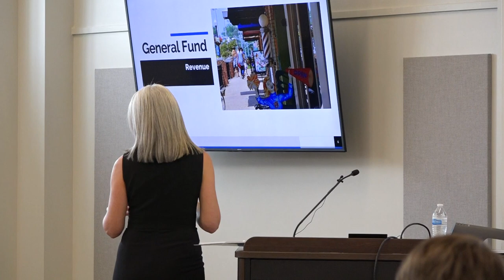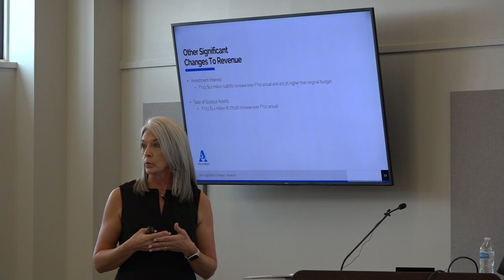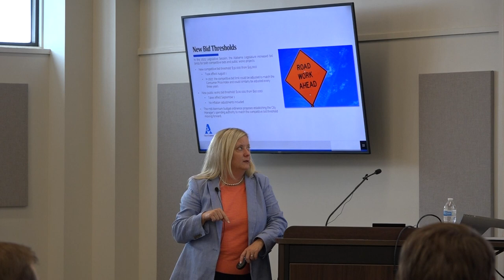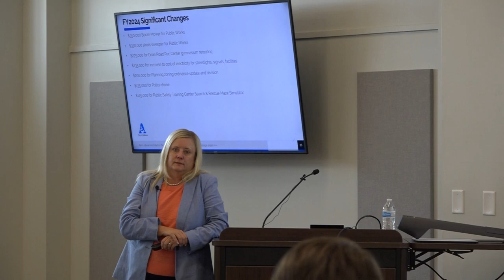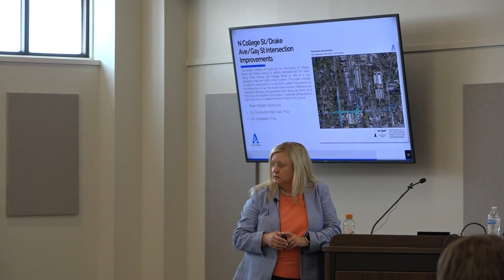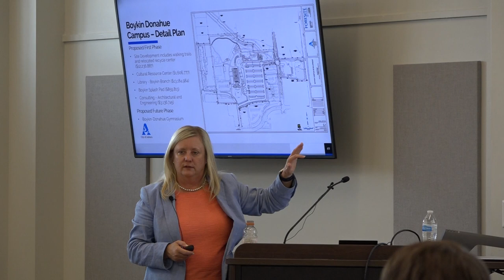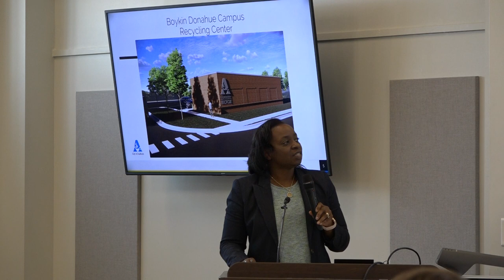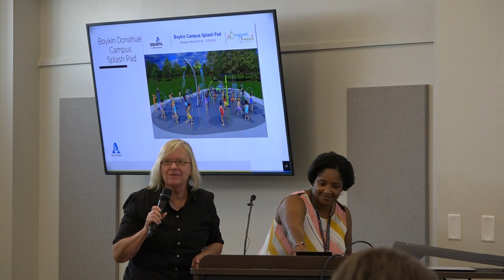2023 Mid-Biennium Budget Presentation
The Auburn City Council met for a presentation on the 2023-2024 mid-biennium budget on Wednesday, Aug. 23.

Please note, this video has been auto-captioned by YouTube.